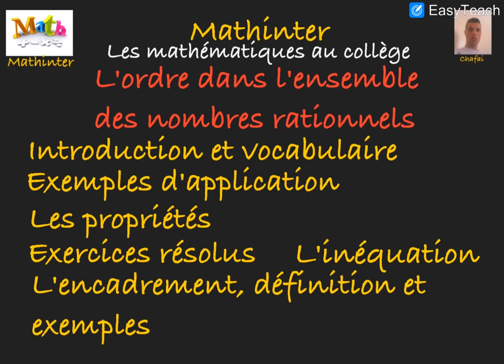الترتيب و العمليات في مجموعة الأعداد الجذرية الجزء الأول 1/3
في هذا الفيديو سأشرح لكم كيفية مقارنة عددين جذريين و برهنة بعض الخصائص المتعلقة بالمفهوم، سنحل المتراجحات و نمثل حلولها على مستقيم مدرج كما سنشير لمفهوم التأطير.